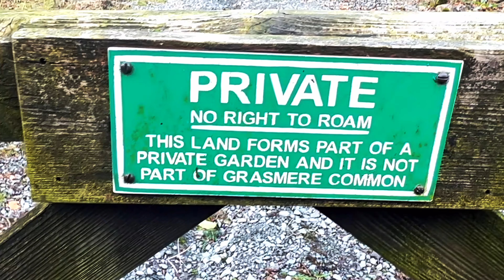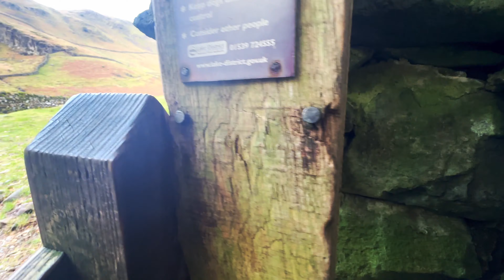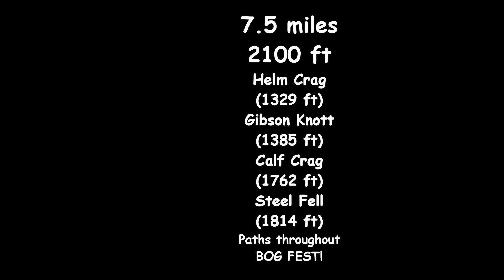Lake District Walks | Greenburn Horseshoe | Wainwright's Central Fells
A walk of 7.5 miles starting in the layby at High Broadrayne, above Grasmere.
A quiet ascent route up to Helm Crag, with the gradients eased by a good zigzag path.
The going between Calf Crag and Steel Fell is the typical Central Fells bog-fest!

GPX Files
Planned Route